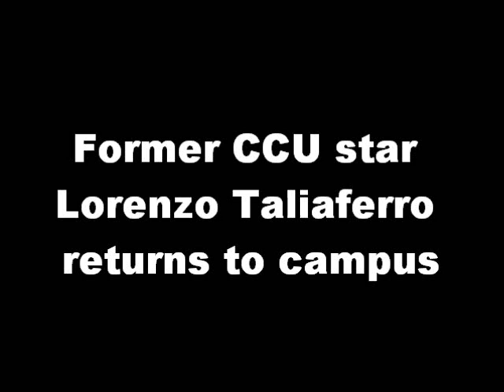Former CCU star Lorenzo Taliaferro returns to Brooks Stadium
Former Coastal Carolina running back and Baltimore Ravens fourth-round draft pick Lorenzo Taliaferro returned to campus Saturday night to be honored with his 2013-14 Big South Male Athlete of the Year award at halftime of the Chanticleers' home opener. Before the game he spoke about his time with the Ravens so far and reflected back on his college days.